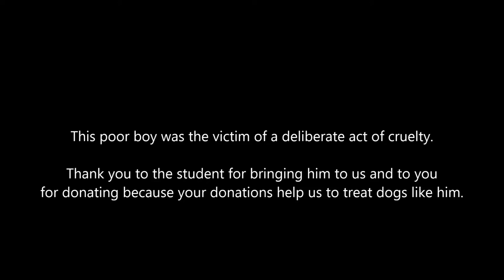Poodle With Front Leg Cut Off, China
Our founder, Du Yufeng, received a call from a driving school student who told her that he had rescued a Poodle, with a missing front paw. He told Du that the Poodle's leg was tied tightly with rubber bands and the leg was oozing pus. He said the Poodle had been straying around the driving school for the past few days so with no sign of an owner, the student asked to bring the Poodle to Du's house. The front paw was missing, obviously cut off from the lack of circulation because of the rubber bands. Du immediately cleaned the wound and gave the dog strong antibiotics.
Unfortunately the dog has been the victim of a deliberate act of cruelty so we would like to thank this student for bringing him to us. We'd also like to thank you because without your donations we couldn't continue to treat dogs like this one.